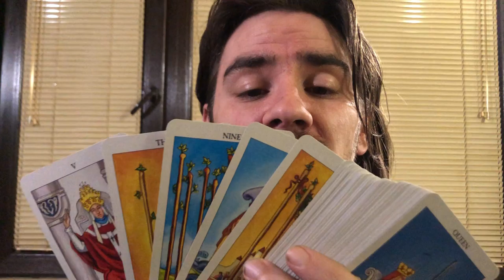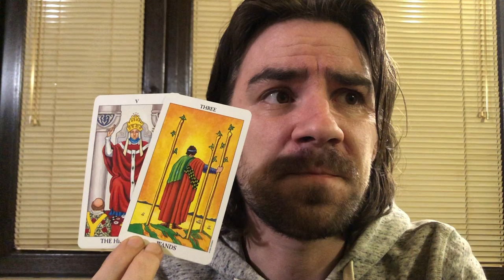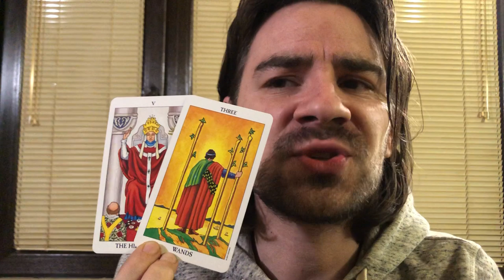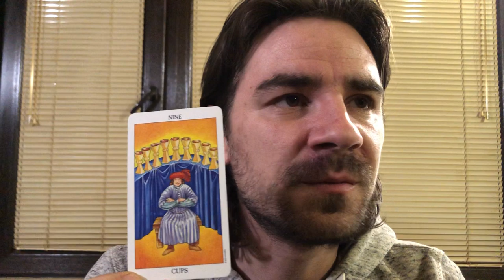🥰TAURUS LOVE! THIS IS A DEEP STABLE LOVE U CAN TRUST! Tarot January 13-19 2020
🥰TAURUS LOVE! THIS IS A DEEP STABLE LOVE U CAN TRUST! Tarot January 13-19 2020 Welcome to Radko Tarot. To order or schedule a one on one personal tarot reading